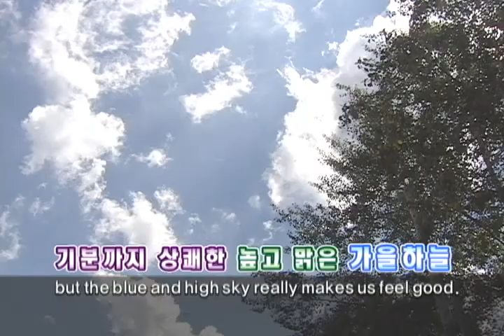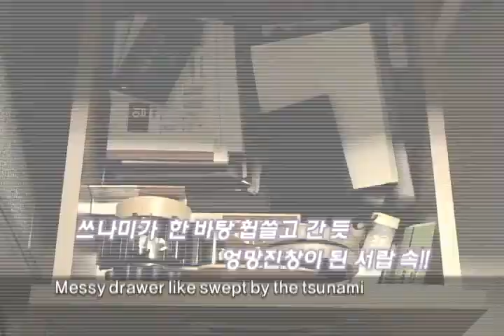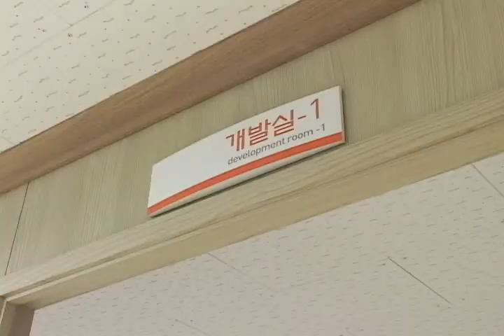OHZIRAB_Storage Space Divider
Korea Hit Products